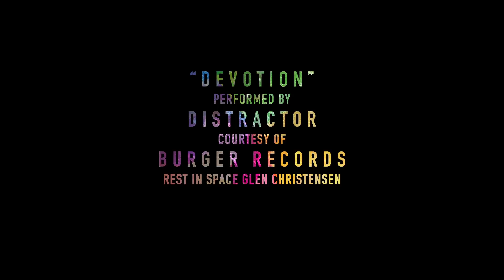OSMO THROMBO - High Surf Action Cut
This is a modified version of the Volcom Surf film OSMO THROMBO featuring Ozzie Wright, Mitch Coleborn, and Noa Deane. All storytelling scenes have been removed for those looking for a stripped down surf porn fix.

Executive Produced by Brad Dougherty and Ryan Immegart
Produced by Richie Olivares, Tom Carey and RT

Stan Smiley – “Lotta Lasers”
Courtesy of Ruta Suicida

Here Lies Man – “When I Come To”
Courtesy of RidingEasy Records

Distractor - “Devotion”
Courtesy of Burger Records

FOLLOW THE STONE...